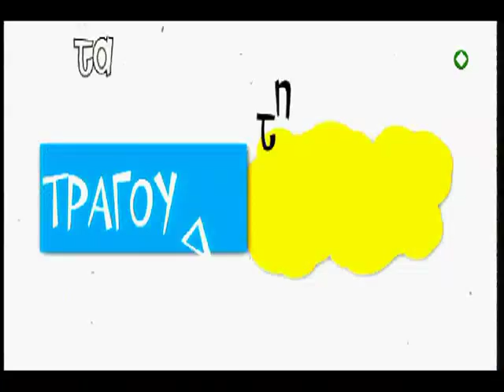ΕΡΤ3 - ΤΑ ΤΡΑΓΟΥΔΙΑ ΤΗΣ ΟΘΟΝΗΣ "Μίμης Πλέσσας"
ΤΑ ΤΡΑΓΟΥΔΙΑ ΤΗΣ ΟΘΟΝΗΣ
Δείτε σήμερα ΣΑΒΒΑΤΟ  08/09/2012, 21:00
"Μίμης Πλέσσας"

Μια ιδιαίτερη εκπομπή με πρωταγωνιστή τον κορυφαίο συνθέτη του κινηματογράφου Μίμη Πλέσσα .
Αυτά τα «τραγούδια της οθόνης» έχουν την υπογραφή του πολυβραβευμένου Έλληνα συνθέτη, τον οποίο η Μάγδα Πένσου υποδέχεται στο πλατό, συντονίζοντας μια βραδιά γεμάτη κινηματογραφικά τραγούδια που λατρέψαμε.
Ο Μίμης Πλέσσας κάθεται στο πιάνο και μας ταξιδεύει με τις μελωδίες του, αναβιώνοντας στιγμές απόλυτης διασκέδασης της χρυσής κινηματογραφικής εποχής.
Τις διαχρονικές επιτυχίες ερμηνεύουν στο πλατό ο Δάκης, ο Σπύρος Κλείσσας, η Εύη Καπάταη, η Ιώ Νικολάου, η Fide Koksal και η Μαργαρίτα Γκινοσάτη.

Παραγωγή:ΕΤ-3
Σκηνοθέτης: Νίκος Θεοδοσόπουλος
Αρχισυνταξία: Νάντια Ρηγάτου
Μουσική επιμέλεια: Γιάννης Χριστοδουλόπουλος
Executive producer: Μιχάλης Δεναξάς
Οργάνωση παραγωγής: Μαρία Κάμινα
Παρουσιαστής: Μάγδα Πένσου